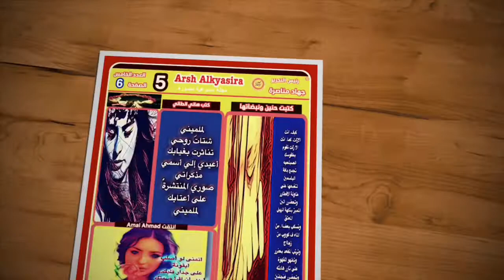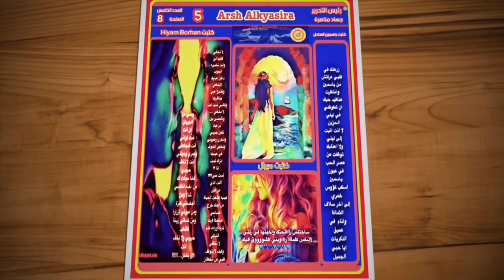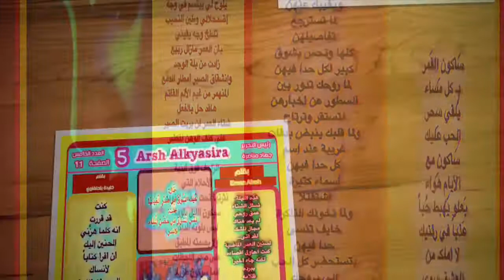مجلة العرش الاسبوعية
رئيس التحرير جهاد مناصرة تقديم ولاء الحاج احمد